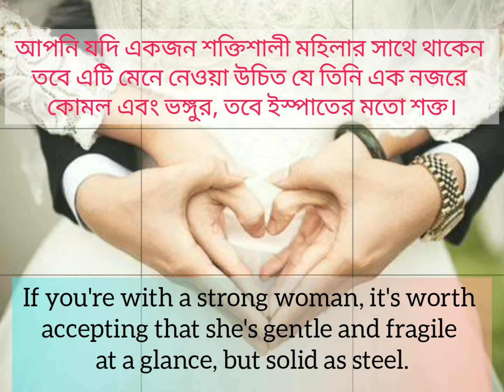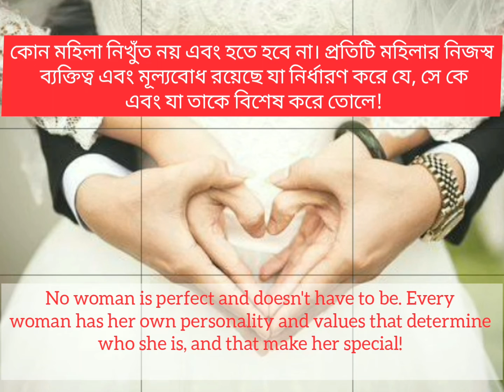What kind of partner do you want in life | বিয়ের আগে মেয়েদের সম্পর্কে যেটি অবশ্যই জানতে হবে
What kind of partner do you want in life,Take things in stride and try not focus too much on the problem,চরিত্রহীন নারী,চরিত্রহীন নারী চেনার উপায়,অসৎ নারী চেনার উপায় কি,how to identify characterless women,খারাপ মেয়ে চেনার উপায়, characterless woman,identify such a characterless woman, how to attract women women to never date characterless,চরিত্রহীন মেয়ে চেনার উপায়, বাজে মেয়ে চেনার উপায়, খারাপ মেয়ে চেনার উপায়, ধোকাবাজ মেয়ে চেনার উপায়,ধোকাবাজ গার্লফ্রেন্ড চেনার উপায়, the way to recognize a characterless girl, characterless charecterless girl,জীবনে কেমন সঙ্গী চান

All the different phenomena of society, social change and diversity of human behavior.

সমাজের বিচিত্র সব ঘটনা,সামাজিক পরিবর্তন এবং মানুষের আচারণের বৈচিত্র্য। আধুনিক সমাজ বিশ্লেষণ এবং বৈশ্বিক সুফল-কুফল সহ জীবন ও সমাজের নানান বৈচিত্র্য দিক জানতে আমাদের সাথে যুক্ত থাকুন।ধন্যবাদ